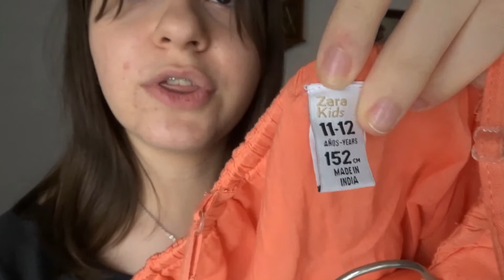🎓 ME PRUEBO MI VESTIDO de GRADUACIÓN 1 AÑO DESPUÉS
❤ BIENVENIDX DESPLIEGA ❤

😀 ESPERO QUE NOS VEAMOS MUY PRONTO